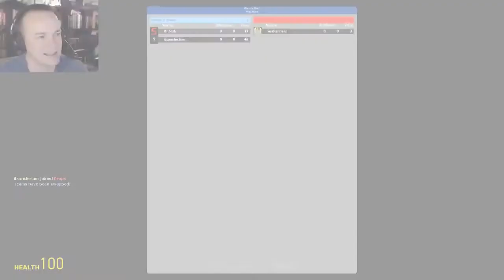Mr Sark - Garry's Mod Prop Hunt Compilation [Part 3]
I've decided to start a series of Mr Sark's GMod Prop Hunt videos for your viewing pleasure. Bless Sark! The good 'ol days of Garry's Mod. :)